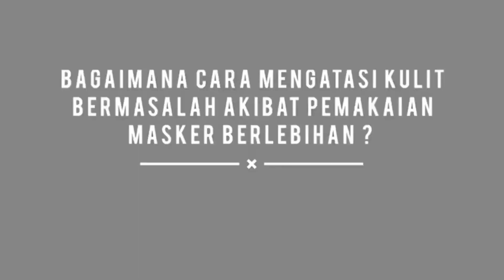TIPS Atasi jerawat akibat penggunaan masker